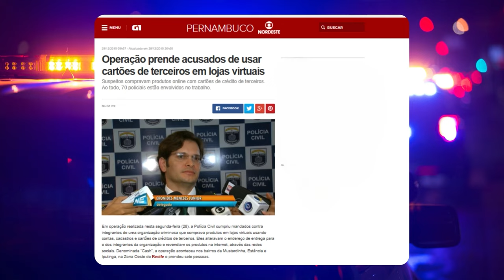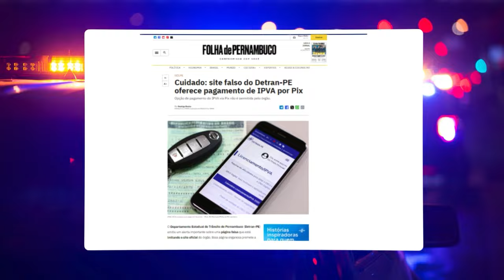JUSCAST | DELEGADO ERONIDES MENESES | TEMP. 2024 | EP 14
O JUScast é o podcast do JUS21, conduzido pelo professor Geovane Moraes, onde explora temas fascinantes de Educação, Direito e Poesia.

No episódio de hoje do Juscast, temos o prazer de receber um Delegado de Polícia da PCPE, Pós-Graduado, Palestrante, Professor e especialista em Crimes Cibernéticos. Ele compartilhará suas experiências e conhecimentos na área de segurança pública, educação e a importância crescente do combate aos crimes cibernéticos. Prepare-se para uma conversa informativa e envolvente sobre os desafios e inovações na aplicação da lei em um mundo cada vez mais digital.